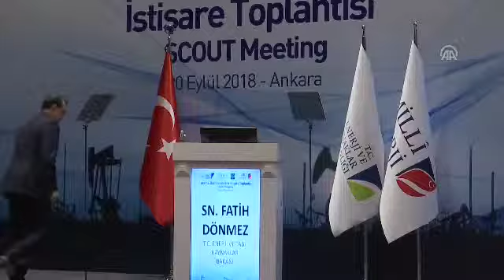Birkaç ay içerisinde Akdeniz'deki ilk sondajı gerçekleştireceğiz